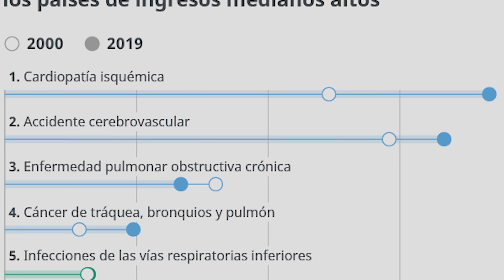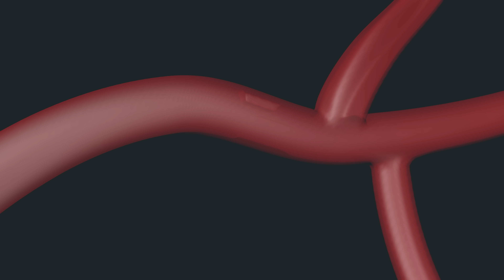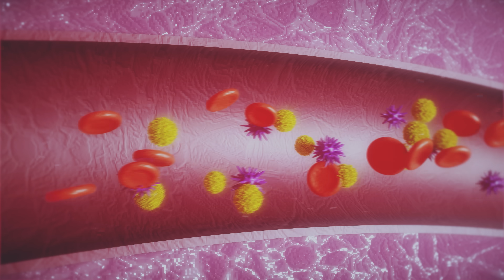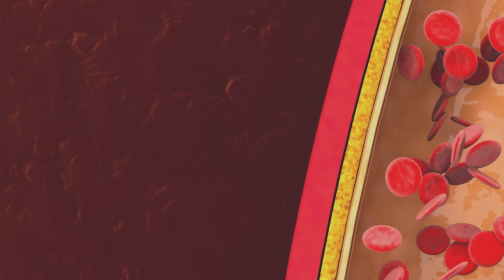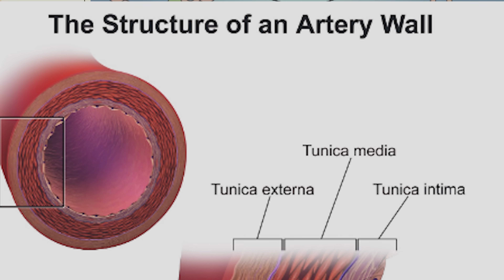¿PIES CANSADOS? TRUCOS FÁCILES Y RÁPIDOS PARA COMBATIR LA MALA CIRCULACIÓN DE LAS PIERNAS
Dr. Carlos Jaramillo:
La enfermedad cardiovascular es la principal causa de muerte en todo el mundo. Para prevenir esta enfermedad, es importante cuidar nuestro sistema circulatorio, el cual es responsable de transportar la sangre y los nutrientes a todas las partes del cuerpo. Sin embargo, existen muchos factores que pueden dañar la circulación, incluyendo una mala alimentación, el sedentarismo y el estrés.

La circulación es un proceso complejo que involucra el corazón, las arterias, las venas y los capilares. El glicocalix, una capa de protección que recupera el interior de los vasos sanguíneos, juega un papel importante en la salud de la circulación. El glicocalix ayuda a prevenir la formación de coágulos y la adhesión de células a las paredes de los vasos sanguíneos.

El mayor problema de la circulación es la obstrucción de las arterias, lo cual puede causar enfermedades como la aterosclerosis. La acumulación de colesterol y otros depósitos en las paredes arteriales reduce el flujo de sangre y aumenta el riesgo de sufrir un ataque al corazón o un accidente cerebrovascular.

Para cuidar la circulación, es importante evitar los alimentos que más dañan el sistema circulatorio, como las comidas procesadas, los alimentos fritos y las carnes grasas. En cambio, se recomienda consumir alimentos ricos en fibra, como frutas y verduras, así como grasas saludables como las presentes en el pescado y las nueces.

El vino tinto contiene resveratrol, un compuesto que se ha relacionado con beneficios para la circulación. Sin embargo, es importante consumirlo con moderación y como parte de una dieta saludable. No es una solución mágica para mejorar la salud cardiovascular.

Es importante recordar que cada uno es responsable de cuidar su propia circulación. Adoptar un estilo de vida saludable, incluyendo una dieta equilibrada, ejercicio regular y la gestión del estrés, puede ayudar a mejorar la salud cardiovascular y combatir la enfermedad más mortal. Tu salud está en tus manos.

0:00 La enfermedad cardiovascular es la principal causa de muerte
1:17 Lo que más daña la circulación
2:01 ¿Cómo es la circulación?
2:42 El mayor problema de la circulación
4:49 ¿Qué es lo que más daña el sistema circulatorio?
5:26 Los MEJORES alimentos para cuidar la circulación
6:14 ¿Tomar vino es bueno para la circulación?
7:03 ¿Quién le ayuda a tu circulación?
8:06 Todo esto afecta tu circulación
9:09 ¿Quieres combatir la enfermedad más mortal?

MIS PRODUCTOS RECOMENDADOS EN AMAZON

Mi página web oficial
Realización y Dirección: El Laboratorio